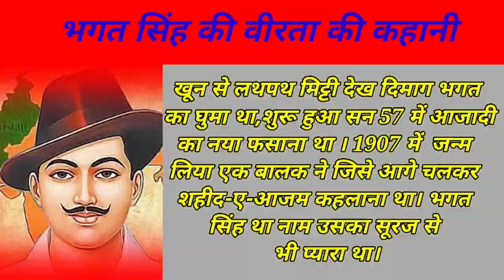bhagat singh ka kuchh rochak bate Part-2|| भगत सिंह का history#bhagatsingh#history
bhagat singh ka kuchh rochak bate Part-2|| भगत सिंह का history

भगत सिंह राजगुरु सुखदेव और महात्मा गांधी का इतिहास

indianhistroy om